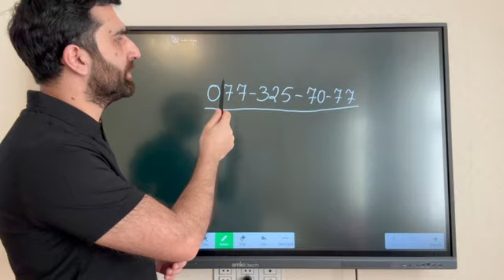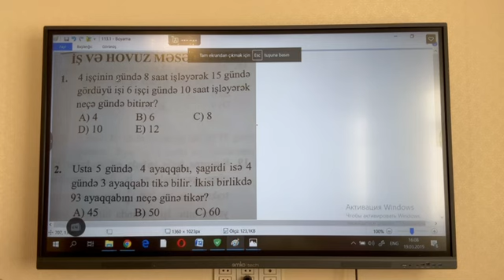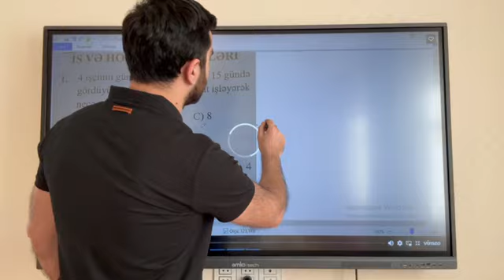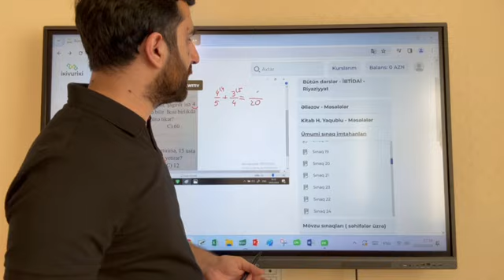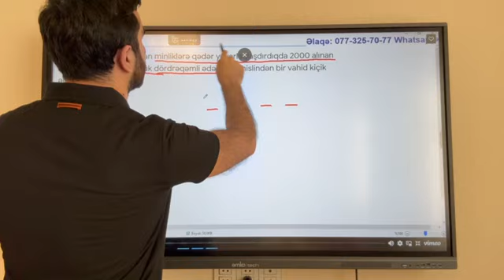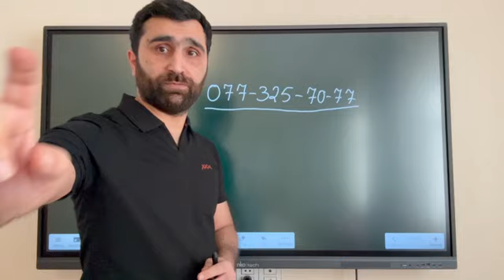İBTİDAİ sinif müəllimlərimiz üçün hazırlıq paketi / MİQ / Sertifikasiya / Rasim Aliyev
İbtidai sinif müəllimləri üçün riyaziyyat üzrə MİQ və Sertifikasiyaya videdərslərlə hazırlaşmaq istəyənlərin nəzərinə! Yeni ayda yeni qrupla dərslərə başlayırıq. Aylıq ödəniş: 30 AZN
Dərs proqramına daxildir:
1) 4-cü sinif Namazov çalışmalar
2) Talıbov
3) Əlləzov
4) Hafis Yaqublu (MHM)
5) Sınaqlar
6) Aktiv whatsapp qrupu